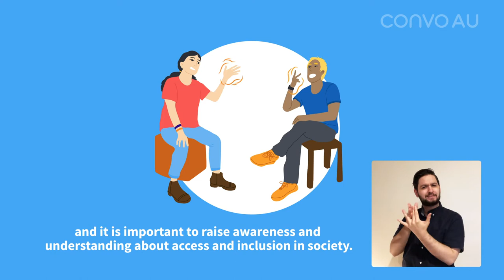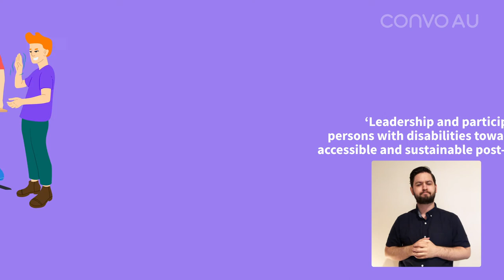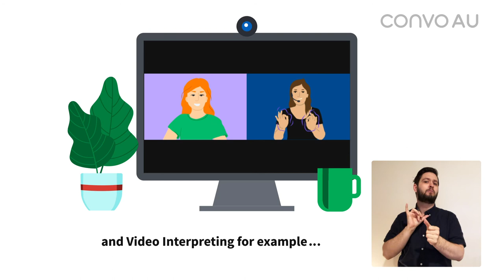International Day of People with Disability 2021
Happy International Day of People with Disability!

Have questions about ConvoAU services? Need support? No problem! We’re here for you.

[Transcript: “Today is the International Day of People with disability.
This day was set up by the United Nations to Celebrate and recognise the diversity of people in our community, including oriole with disabilities. As Deaf people, we are part of this group, and it is important to raise awareness and understanding about access and inclusion in our society.
It is also important for us Deaf people to think about other disabilities too…Some us are not just Deaf but also have other disabilities like low vision/blind, mental health issues, chronic pain or illness, physical disabilities, learning disabilities to list a few…
It is important to talk about disability intersectionality in our community, and to learn more from each other on how can we include everyone and remove barriers for people living with disabilities - both visible and invisible. Be curious and open, and ask questions so you can understand more.
Today’s theme is ‘Leadership and participation of persons with disabilities toward an inclusive, accessible and sustainable post-COVID-19 world.’ As we move forward from COVID-19, we need to make sure people with disabilities are not left behind and worse off.”
We must keep our gains during COVID-19 Auslan Interpreting on TV, and Video Interpreting for example and make sure we continue breaking down barriers for people with disabilities. We must make sure this can be sustainable and not a short term fix during COVID-19 only.